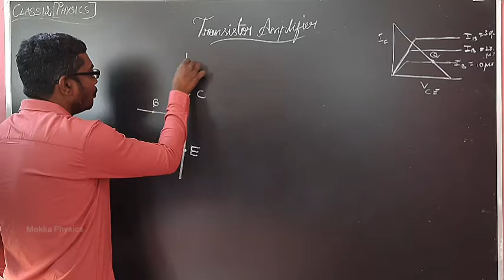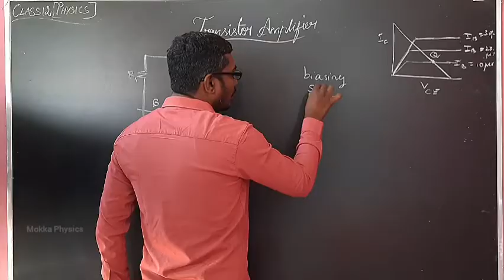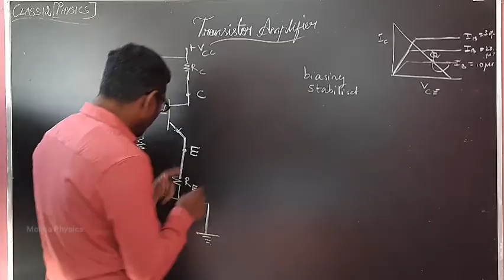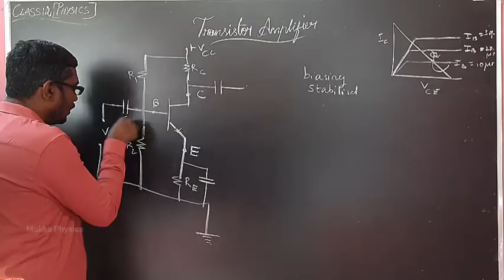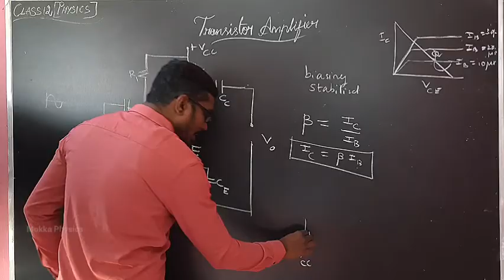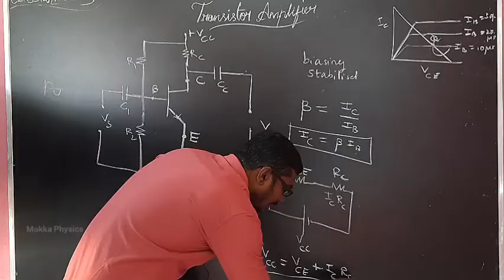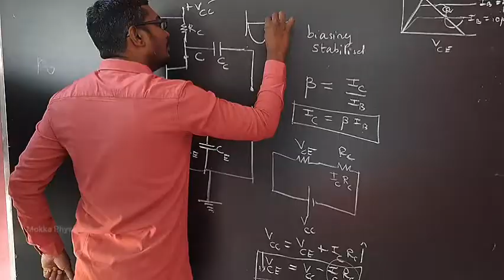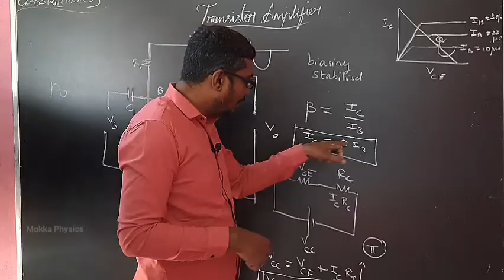Transistor Amplifier | 12th Physics | Inbaraj Sir